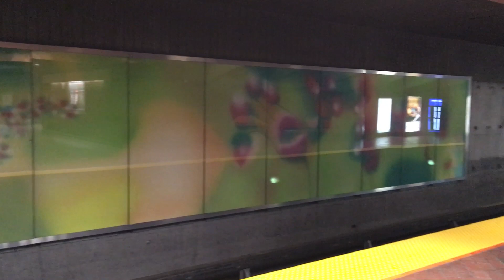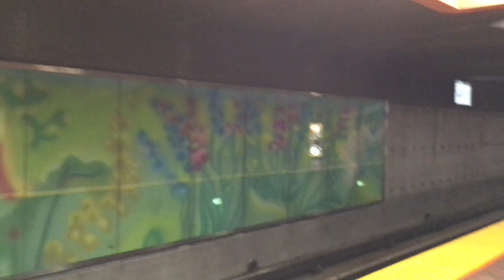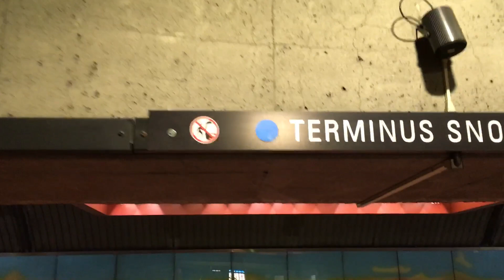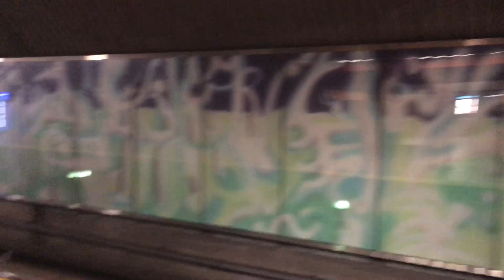Seasons artworks on Snowdon's platforms